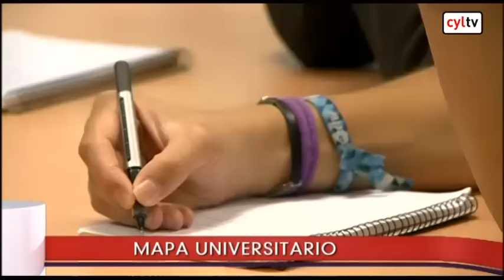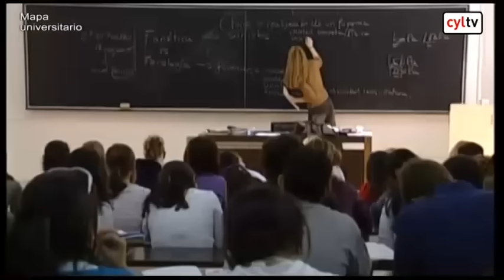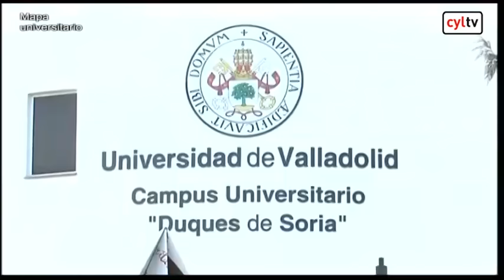Espacio Abierto: ¿Sobran titulaciones universitarias en Castilla y León? (28/10/2015)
Todos coinciden en buscar un sistema más eficiente, pero la realidad es muy distinta.
¿Los títulos actuales responden a las demandas de las sociedad o a los intereses propios de las universidades?

Los rectores de las universidades públicas de León, Burgos y Valladolid y la rectora de la Universidad Europea Miguel de Cervantes debaten sobre el futuro mapa de titulaciones, los campus periféricos y el futuro de las universidades de Castilla y León.